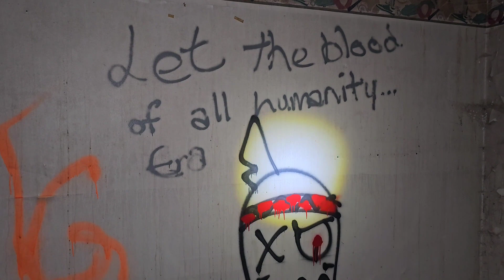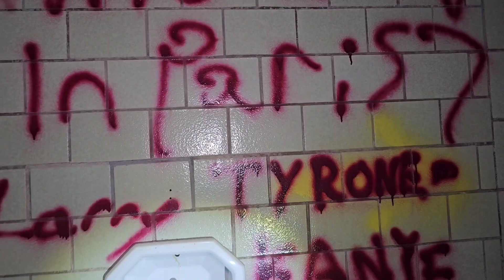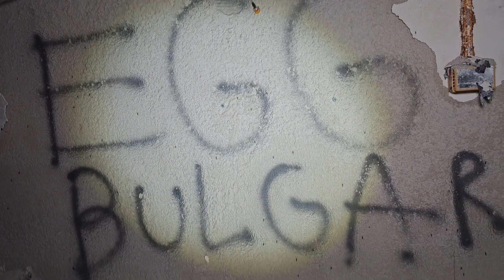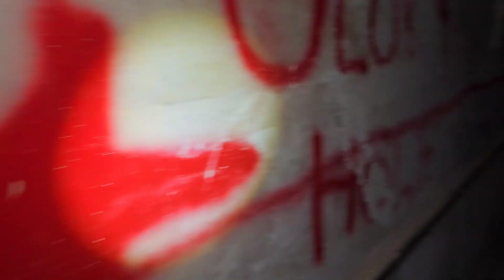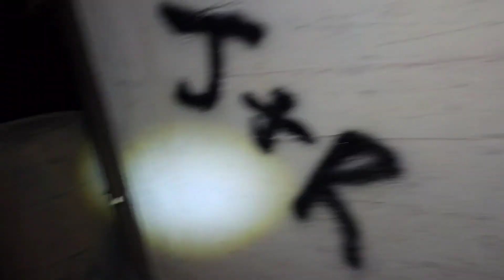I CAN HEAR THEM - THE ABANDONED MOLLY STARK HOSPITAL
Exploring the haunted Molly Stark Sanatorium! This place is terrifying and a perfect location for Halloween. During this adventure, I hear a demons voice coming from the tunnels and a woman humming on two different occasions. The E.M.F. reader also goes off multiple times because of a nearby spirit. Hope you guys enjoy! # haunted